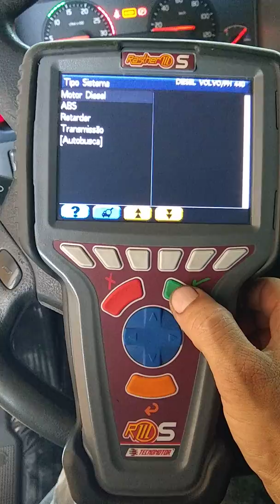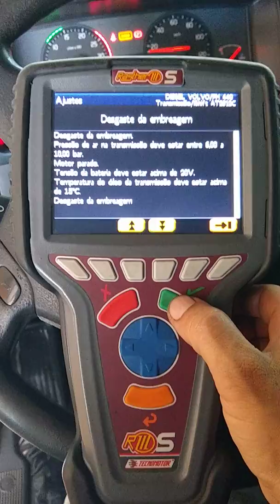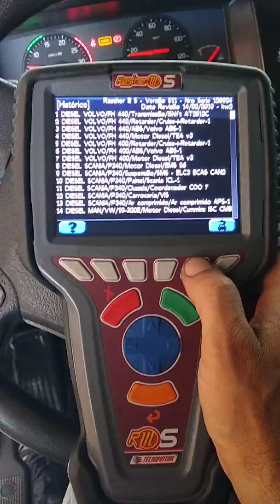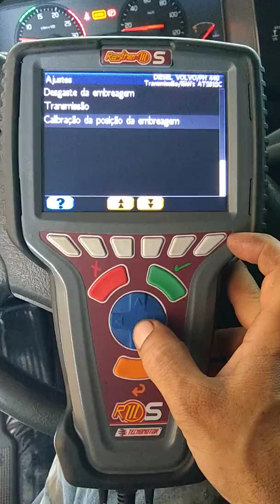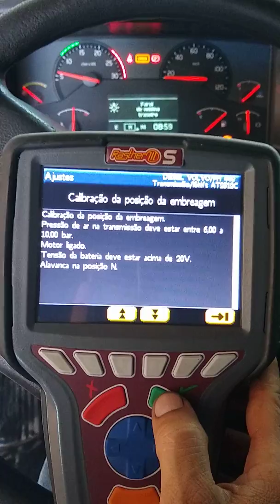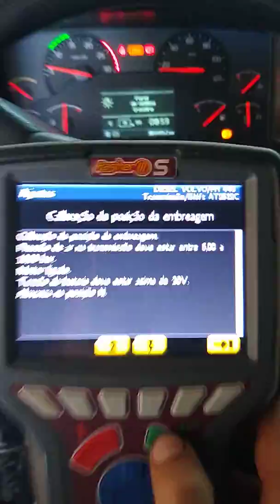Calibração da posição da embreagem FH 440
Volvo FH 440 ishift

Veja tambem os vídeos das playlists do Canal